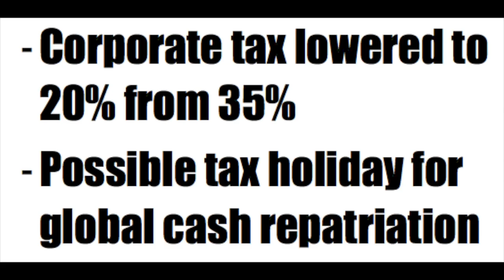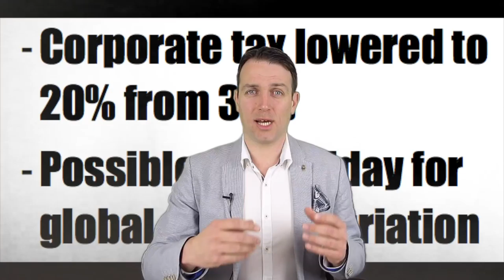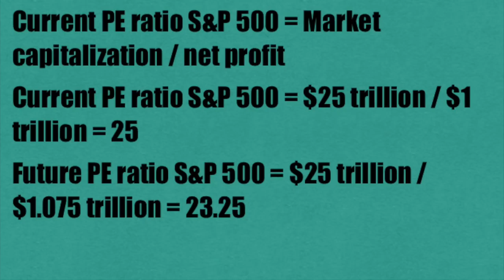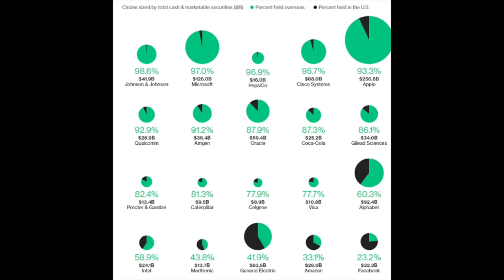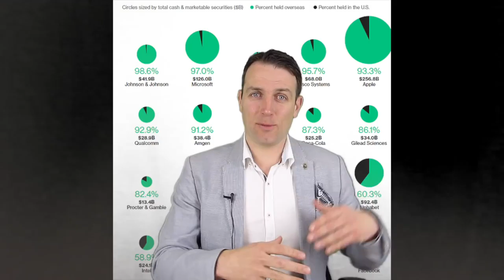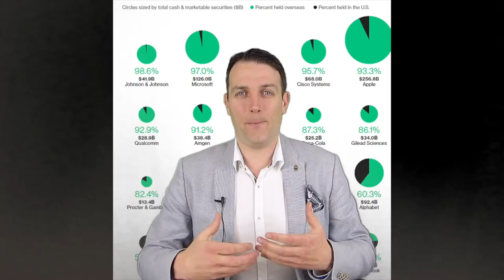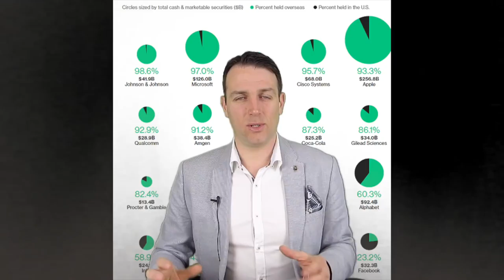STOCK MARKET & CORPORATE TAXES - WHO WILL BENEFIT THE MOST?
I am also a book author:
Modern Value Investing book:

The new Trump tax bill is being prepared and there is a lot of fuss around it. I discuss what should be the impact of the lower corporate taxes on stocks and the stock market in general.
The first tax benefit should come from lower corporate taxes while the second should come from a tax cash repatriation holiday that would allow US corporations to bring home their cash that some say is $5 trillion (Trump) while others say is just one trillion (Goldman)
I analyze the impact of both tax changes on the stock market and which stocks will benefit the most. Apple has $250 billion in cash abroad.